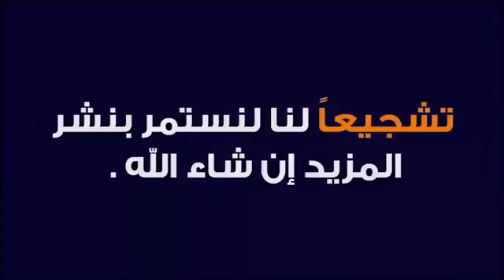🇲🇦🇲🇦🇲🇦🇲🇦🇲🇦🇲🇦ديما مغرب 🇲🇦🇲🇦🇲🇦🇲🇦🇲🇦🇲🇦🇲🇦تهانينا الحارة للمنتخب المغربي "أسود الأطلس" بالانتصار والتأهيل👍